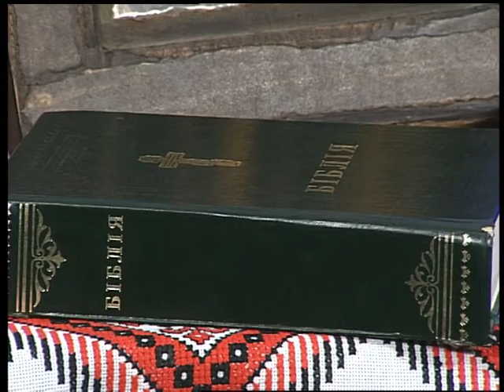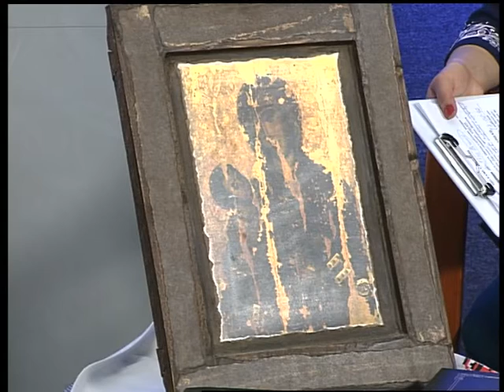Що каже священик - 59. Церква і суспільство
Що каже священик - 59. Церква і суспільство. Роль Церкви в суспільстві, участь у світських заходах і організація велелюдних заходів Церквою.